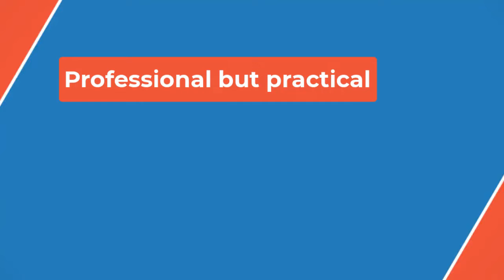🔴Al Pacino Only Starred in Infamous Adam Sandler Film Because He Was ‘Broke’ and ‘Had Nothing'✔ P BP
“The kind of money I was spending and where it was going was just a crazy montage of loss,” Pacino wrote. “In this business, when you make $10 million dollars for a film, it’s not $10 million,” Pacino explained. “Because after the lawyers, and the agents, and the publicist, and the government, it’s not $10 million, it’s four and half [million] in your pocket. But you’re living above that because you’re high on the hog. And that’s how you lose it. It’s very strange, the way it happens. The more money you make, the less you have.”

Due to his financial troubles, Pacino was forced to take roles based on the paycheck rather than the script. The first of these projects was Jack and Jill, in which Sandler plays both eponymous male and female siblings. Pacino plays “himself,” falling in love with Jill while working with PR whizz Jack on a Dunkin commercial for a tie-in product called the Dunkaccino. The film was savaged by critics and swept the Razzies that year; it ultimately made $149 million against a $79 million budget.